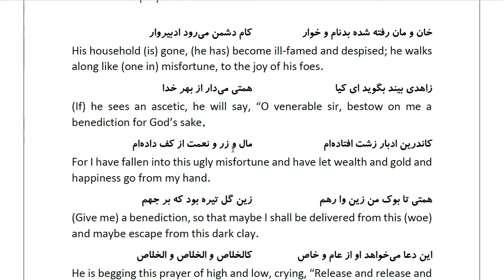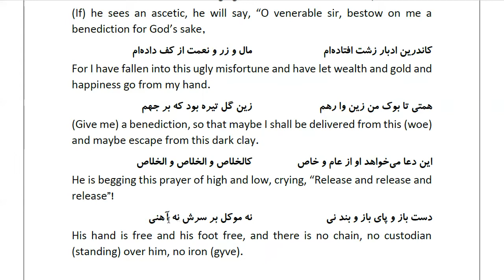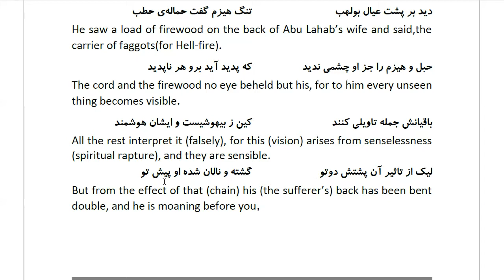Masnawi Rumi: In Farsi with English Translation: Part 360: A comparison (showing that) the bonds